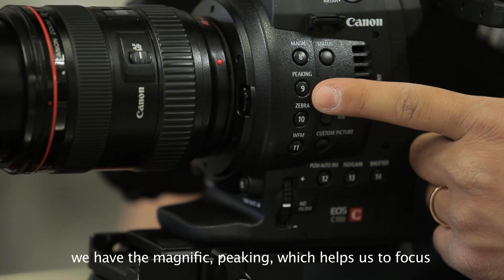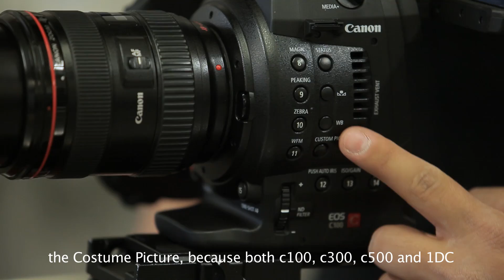Cooking with Canon c100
Director : Aldo Ricci
BTS : Teo Ripa
Shoot on :
Canon C100 - Lens Canon 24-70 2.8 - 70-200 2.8 and 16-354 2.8
BTS: CanonmarkIII - Lens 24-70 / 70-200
Cinevate slider
Thanks to Marco Brighel, TransAudioVideo e Antonello Minoia , Solcom